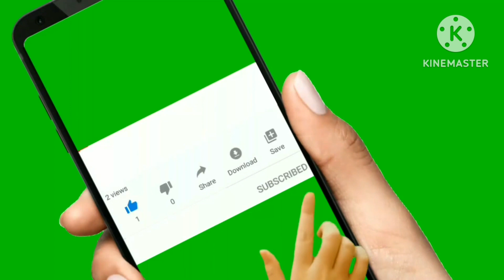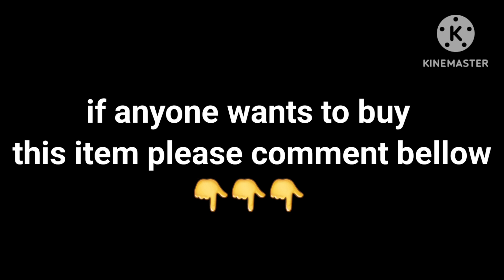Meenakari Earrings set for women & girls || Chand Bali || Designer Bali || Stylish || Fashionable